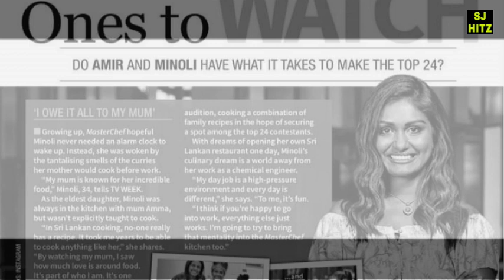Cancer Pateint Minoli's Sad Strong Life Story ❤❤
Hi guys!